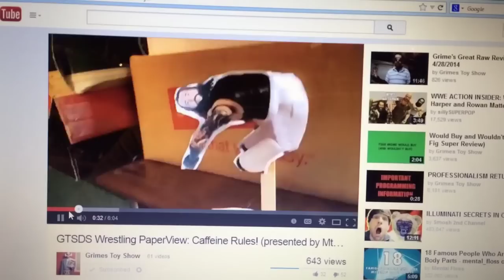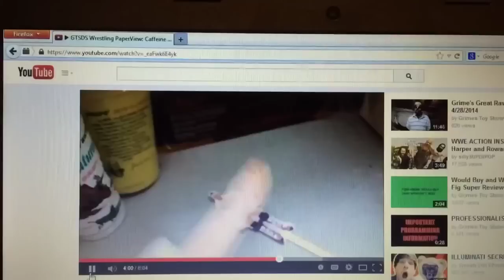Grim's Toy Show ep 831: EXTREME RULES backyard hardcore match! WWE Mattel Wrestling Figures Pics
Send us your funny wrestling figure pose pics on TWITTER @GRIMSTOYSHOW
Follow Heel Wife on Twitter @Dollkat1
Follow Superpop on Twitter @SillySuperpop
We have NO official facebook or instagram if you see one there ITS NOT US

Grims Toy Show episode number 831 celebrating 83,500 subscribers, takes you to the mat with TEAM NAILED IT toy hunters!! Grim fights Alex in a hardcore backyard wrestling tables match and gives Alex the attitude adjustment through a table! This is not a real fight this is professional wrestling style entertainment. Breaking News with your boy Bork Laser features Grims reaction to Grime making figure animations using paper dolls of new prototype figures! Then WWE Elites Mattel and Jakks funny figure poses get reviewed BY EBENEZER MITTELSDORF!